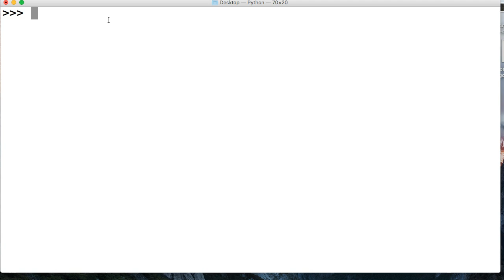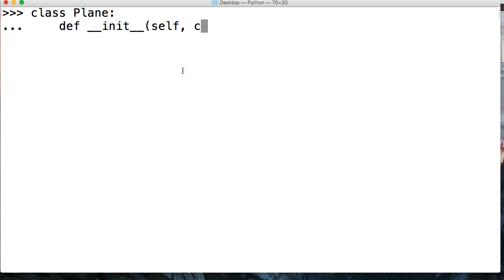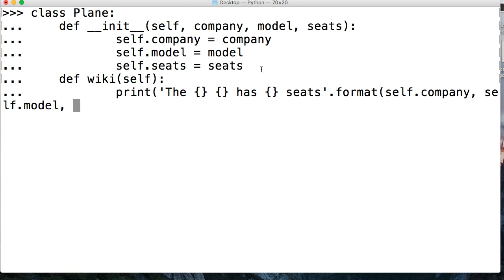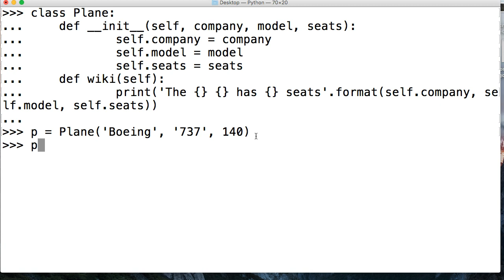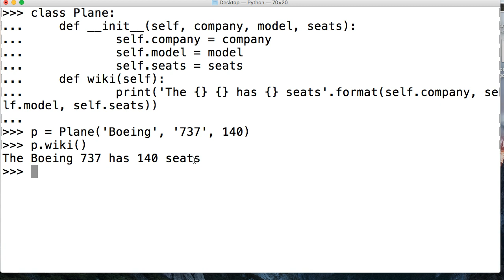Python 3 Tutorial: Introduction To __init__() Constructor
In this Python 3 tutorial, we are going to look at the __init__() constructor in Python 3.